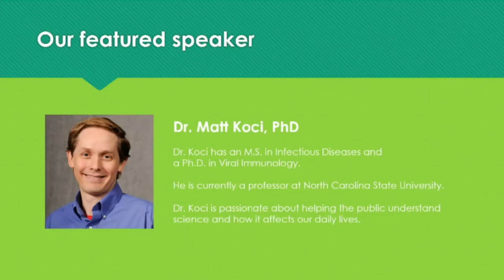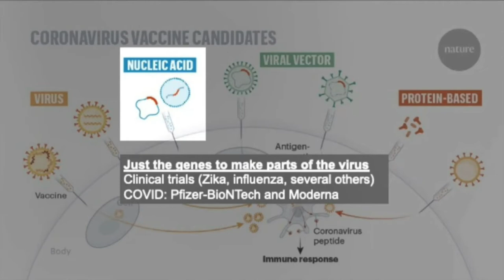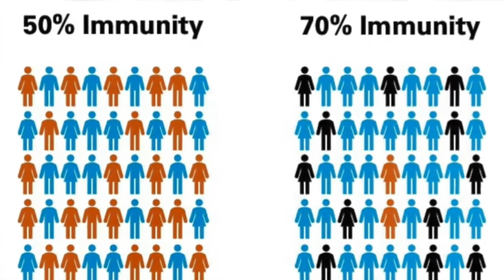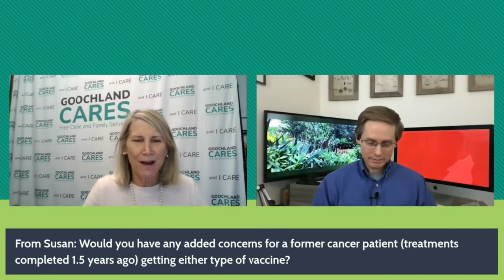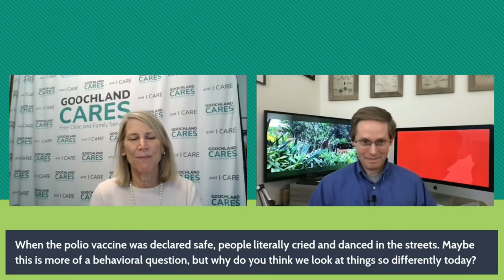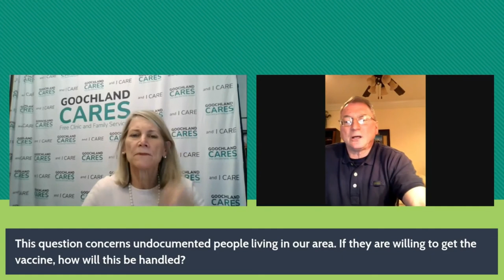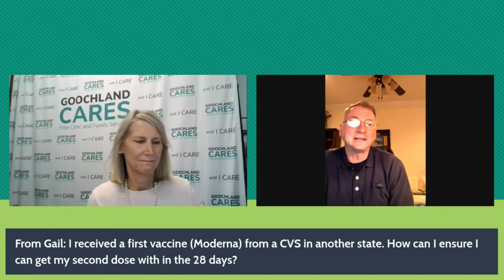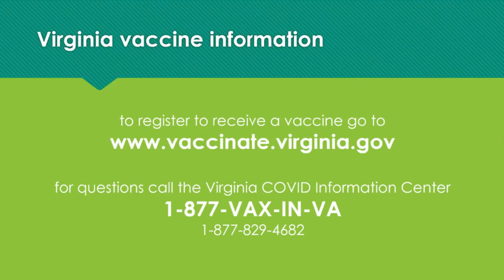Dr Koci and Dr Franck full length presentation March 11 event for GoochlandCares